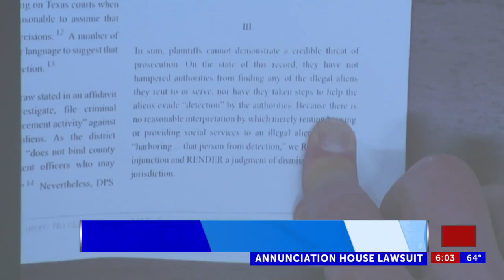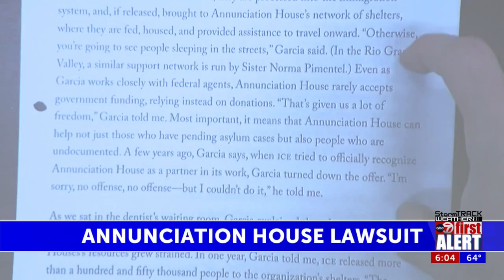No ruling in Texas Attorney General lawsuit against Annunciation House 2